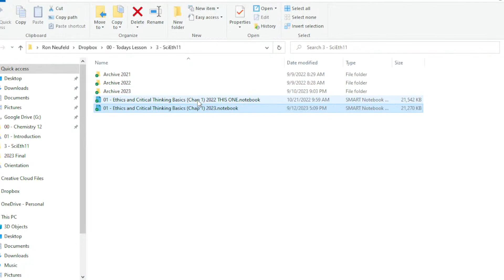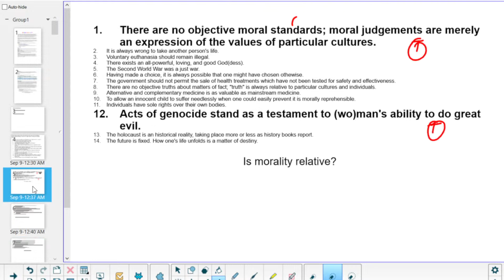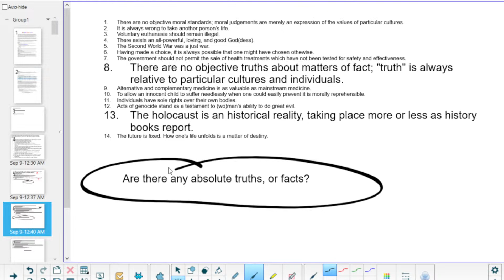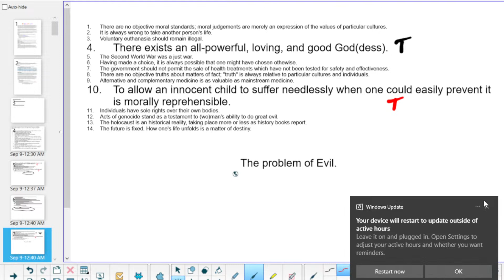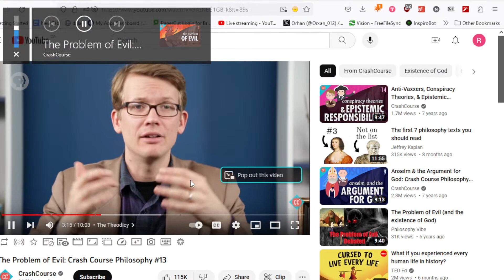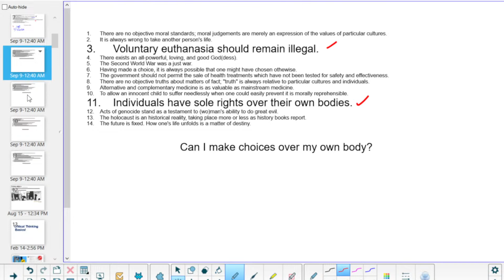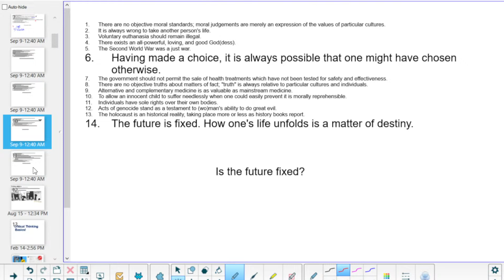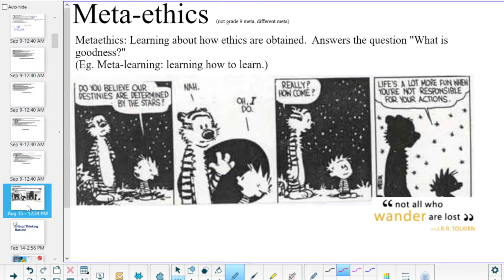Science & Ethics Sept 13 2023